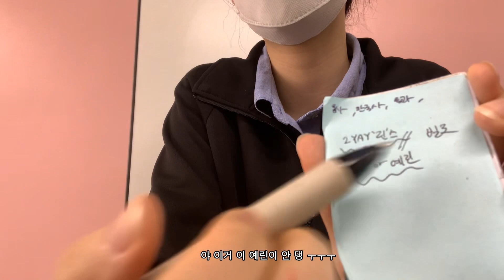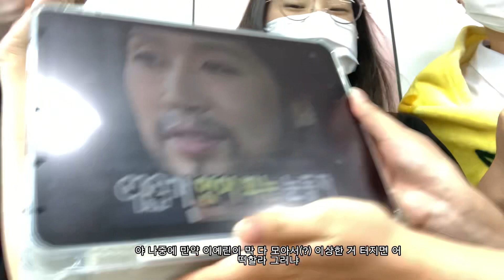전교 154등의 시험기간 일상 vlog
안녕하세요 어쩌다보니 154등 예린입니다 ㅎㅎ
어쩌다보니 친구 권유로 유튜브를 하게 되었는데요.. 기왕 하는 만큼 열심히 해볼궤요..ㅎㅎ